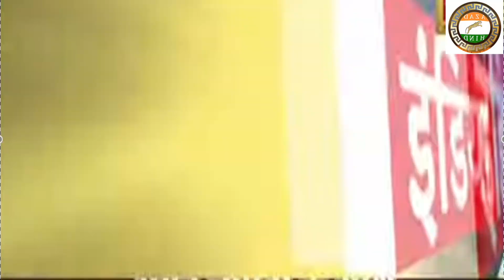why gaodi media fielding for bjp ,Amish Devgan Alka lamba Washed Sambit Patra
video credit to news 18